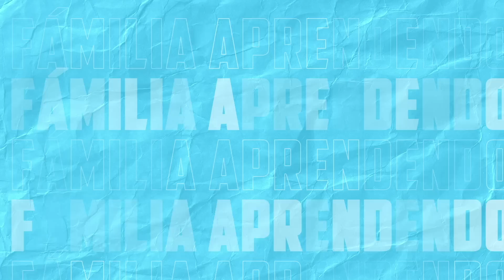TOUR PELO QUARTINHO TEMA BOHO CHIC *BEBÊ + IRMÃO*